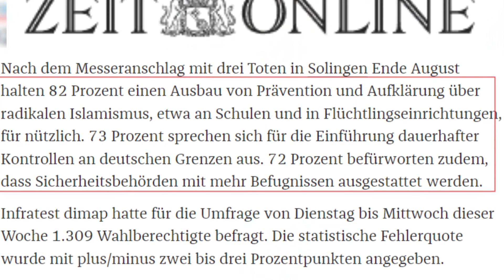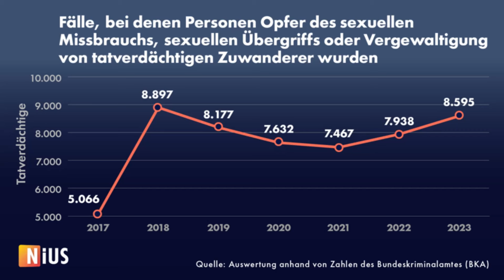Julian Reichelt zerlegt Olaf Scholz vor laufender Kamera!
Julian Reichelt zerlegt Olaf Scholz vor laufender Kamera! Reichelt und Hartmann sprechen Klartext! Schaut euch das Video unbedingt bis zum Ende an, packt eure Meinung in die Kommentare und abonniert meinen Kanal, um keine aktuellen Nachrichten aus Deutschland und der Welt mehr zu verpassen.